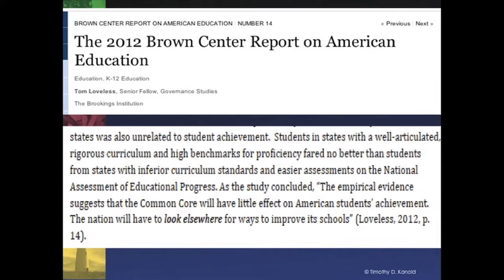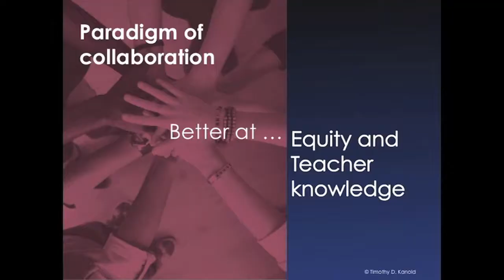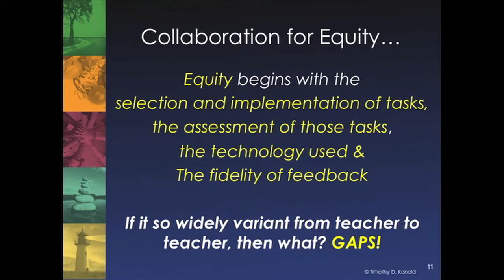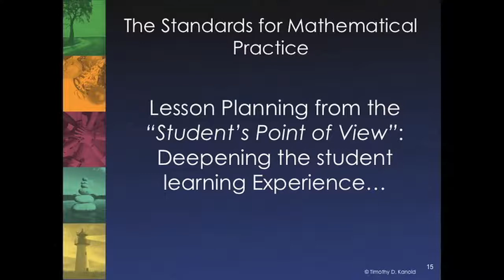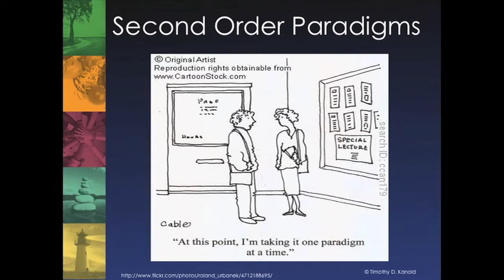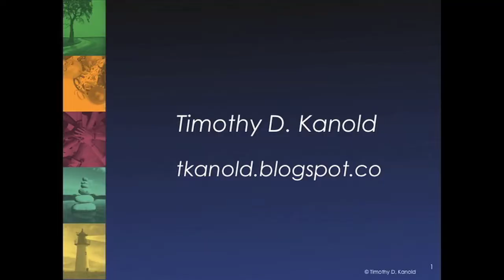Turning Vision into Action: Tim Kanold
Tim Kanold gives a talk called “Turning Vision into Action” at the Key Curriculum Ignite event at the 2012 NCSM conference in Philadelphia. Originally hosted by the Key Press YouTube Channel, now hosted by the Math Forum. @tkanold